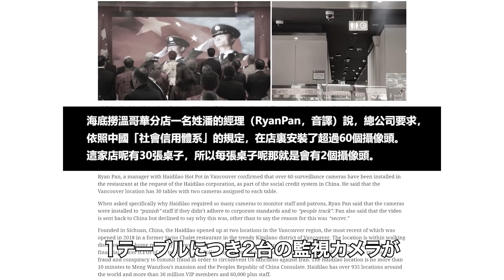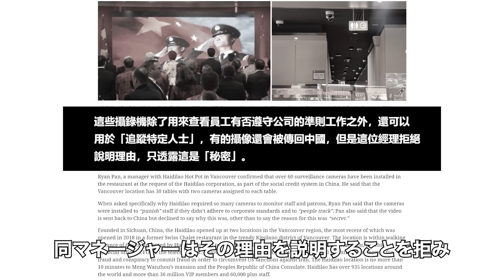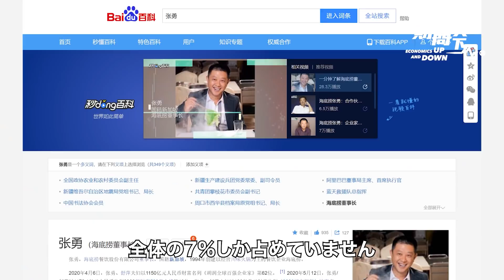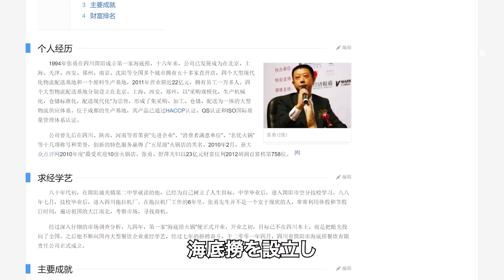日本にも支店がある中国有名火鍋店、海外支店でス;パイ行為。【財商天下】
【財商天下】は、主に経済的及び歴史的観点から社会問題を深く分析し、詳しく解釈する専門番組です。